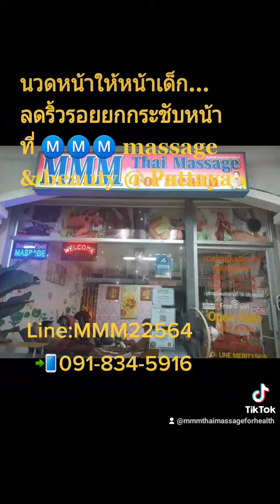นวดหน้าเด็ก...นวดลดริ้วรอย นวดยกกระชับในซอยโพธิสาร ถ.พัทยา-นาเกลือ